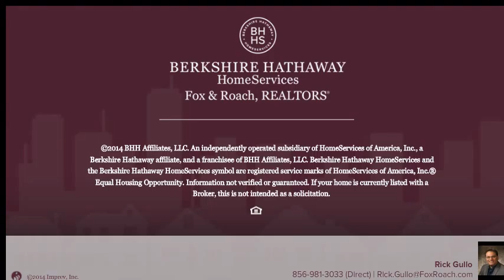212 IRIS RD MILLVILLE, NJ 08332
Rick Gullo Berkshire Hathway HomeServices, Fox & Roach - Vineland